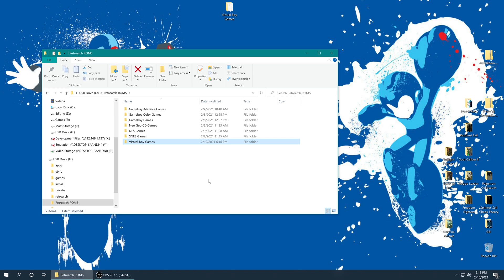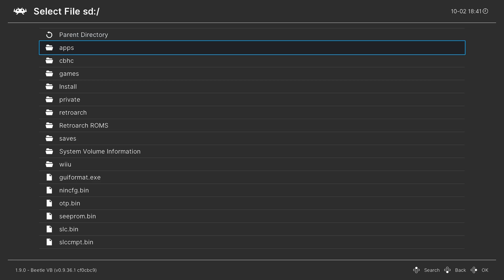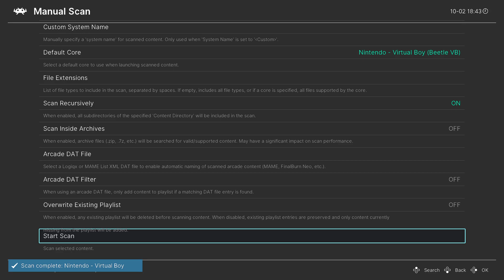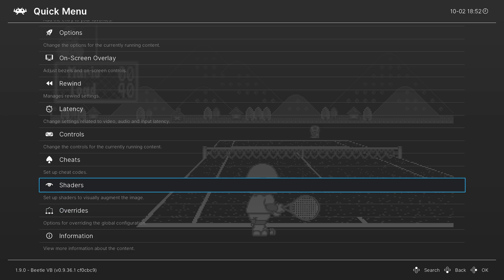[Wii U] Retroarch Virtual Boy Emulation Setup Guide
This video is a continuation of my original Wii U Retroarch install video. Refer back to it for installation instructions and initial Retroarch settings.

Virtual Boy is playable on the Wii U through Retroarch and I show you how to get it setup in this guide!

LDSGamers, McClaz, Zerro0713, SMWiz, DJ_Femur, Dayvv, and Mister Lindon!

VirtualBoy WiiU Retroarch Tutorial